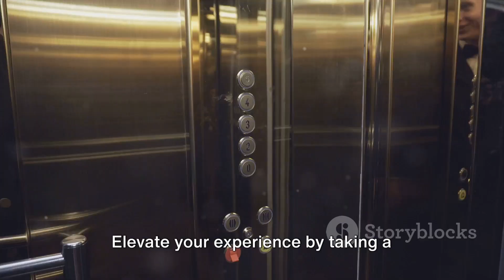5 Minutes to Sydney, Australia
Welcome to Sydney, the largest city in Australia and a vibrant hub of commerce and culture. Situated on the eastern coast of the country, Sydney is nestled along the southern shore of Sydney Harbour, offering breathtaking views of the Pacific coastline.

Sydney is renowned for its iconic landmarks and diverse attractions. One of the most famous is the Sydney Opera House, a masterpiece of architectural design and a global symbol of the performing arts. Immerse yourself in its grandeur as you attend concerts, theater performances, and dance shows while enjoying the stunning backdrop of Sydney Harbour.

Adjacent to the Opera House is the magnificent Sydney Harbour Bridge, an engineering marvel and one of the world's largest steel arch bridges. Embark on an exhilarating adventure by climbing to the top via the "BridgeClimb" pedestrian pathway. From this vantage point, you'll be treated to awe-inspiring panoramic views of Sydney Harbour and its enchanting surroundings.

For sun-seeking enthusiasts, Bondi Beach beckons with its golden sands and crystal-clear waters. This popular destination is a surfer's paradise and an idyllic spot to unwind and bask in the warm Australian sun. Explore the vibrant beachside atmosphere, where you'll find an array of trendy shops, inviting cafes, and delectable restaurants.

Delve into the lively ambiance of Darling Harbour, an entertainment precinct that showcases Sydney's dynamic spirit. Indulge in diverse culinary experiences, browse through stylish boutiques, and immerse yourself in the rich cultural offerings. Take a leisurely boat cruise around the harbor or visit attractions such as the Sydney Aquarium, Wildlife Sydney Zoo, and the Australian National Maritime Museum.

For a bird's-eye view of the city, head to the Sydney Tower Eye, the tallest observation tower in the Southern Hemisphere. Ascend to the observation deck via a high-speed elevator and be captivated by the 360-degree panoramic vistas of Sydney's skyline, harbor, and its breathtaking surroundings. To enhance the experience, dine at the tower's revolving restaurant, where you can savor delicious cuisine while soaking in the mesmerizing views.

Sydney's charm lies in its fusion of distinctive architecture, natural beauty, and a vibrant cultural scene. Whether you're drawn to the arts, captivating landscapes, or energetic entertainment, Sydney promises an unforgettable journey filled with memorable experiences.